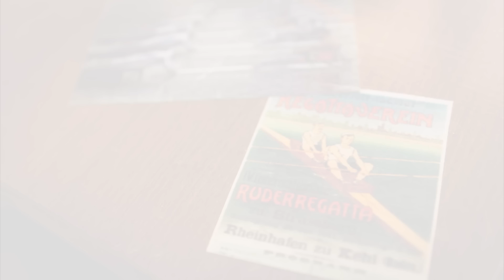Storie di Fiume - Amici del Remo. L'Incredibile.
Storie di Fiume è un progetto Scuola del Viaggio per Le Città Invisibili | Torino Smart City.
Storyfinding/Interviste: Claudia Comaschi e Guido Bosticco
Photo/video/montaggio: Vince Cammarata | Fosphoro